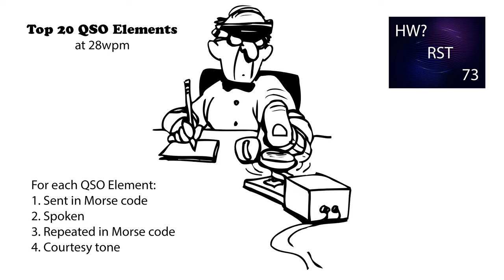Top 20 QSO Elements 28wpm